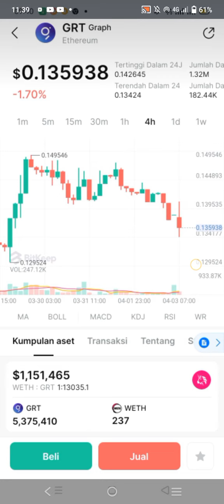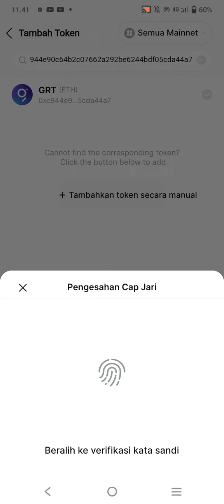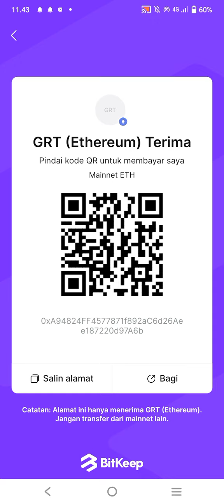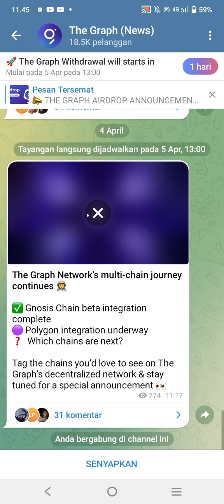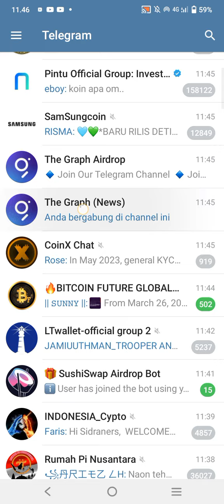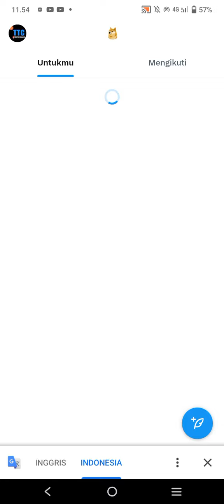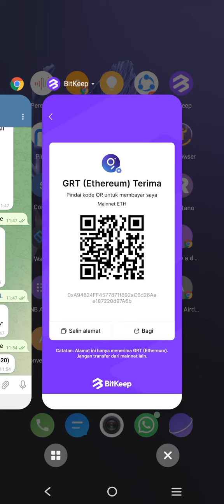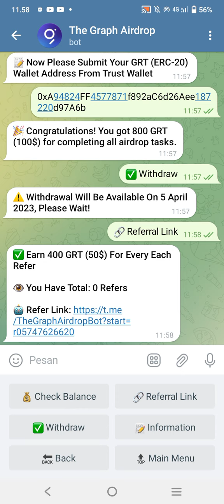AIRDROP GRATIS BY TOKEN GRT $100 DISTRIBUSI 5 APRIL 2023 GAS SEKARANG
Gratis $100 tanpa harus undang teman

bikin alamat dompet wallet via trust wallet atau BITKEEP
salin smart contrak 👇

0xc944e90c64b2c07662a292be6244bdf05cda44a7

Contract Address GRT (Graph token) jaringan Etherium ERC20☝️☝️

Japri admin via wa untuk minta smart contrak nya agar bisa di salin klik👇